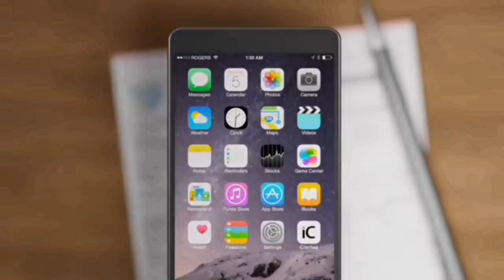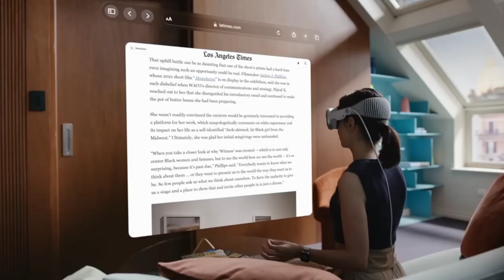Steve Jobs life and Apple history in Malayalam l SHALU WORLD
മൊബൈൽ കമ്പനികളിൽ ലോകം മാറ്റിമറിച്ച ഒരേയൊരു കമ്പനി🍎